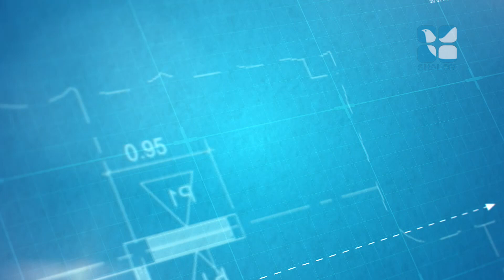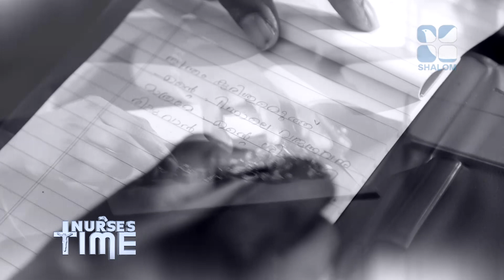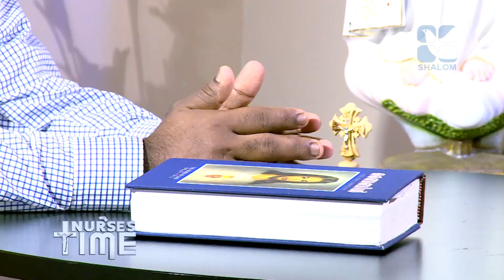April 1, 2018 Nurses Time 152 | John Paul | Easter